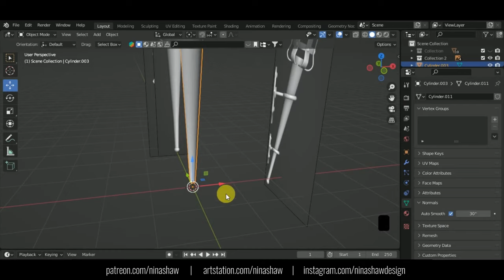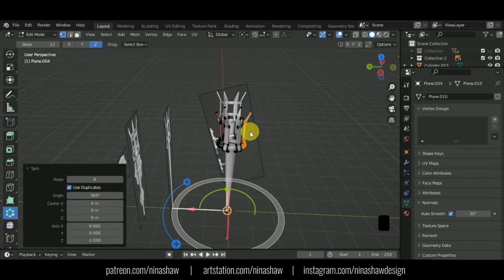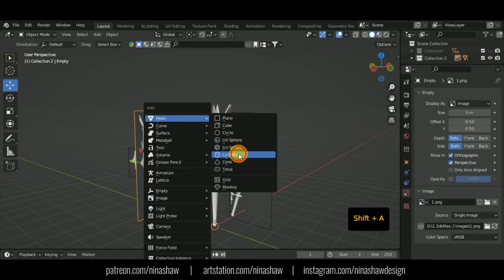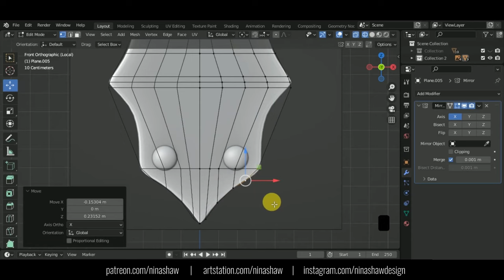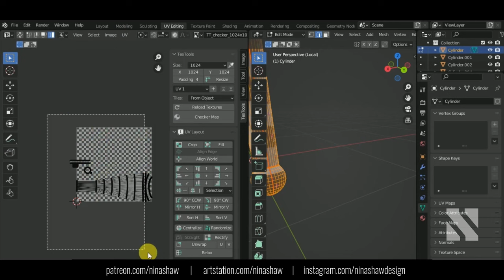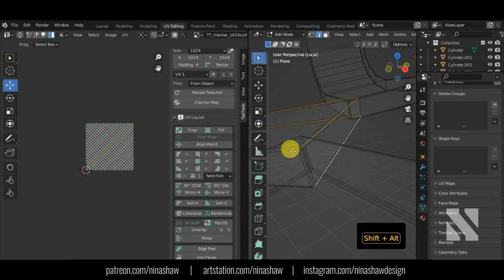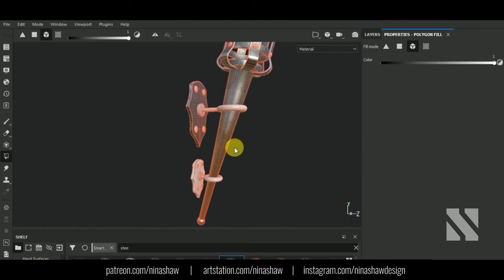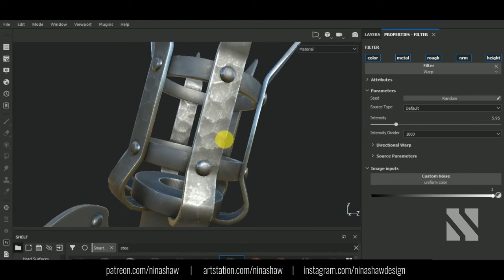Medieval Torch | Blender/Substance Painter Tutorial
Lee Todd
E Strikos
Lasthope
Alfred Ramírez Aguirre
Ethan Folsey
Ihor Nykolak
Brandy Torres
Runesquirrel
Michael Firkins
Adela
Térence
George and Burn
Ronin
Lev Dukhovny

In this video I'll show you to Model and Unwrap a Medieval Torch in Blender. Texturing  was made using Substance Painter.

*Blender Shortkeys*
Adjust last operation - F9
Bevel - ctrl + B
Bevel Vertex - ctrl + shift + B
Duplicate - shift + D
Duplicate linked (instance) - alt + D
Deselect - alt + A
Delete - X
Extrude - E
Extrude menu - alt + E
Fill face / new edge - F
Grow / shrink selection - ctrl + ctrl -
Hide / unhide - H
Unhide all - alt + H
Invert Selection - Ctrl + i
Inset - I
Inset individual faces - I, I
Join Objects - ctrl + J
Knife - K
Loop cut - ctrl + R
Loop cut count - ctrl + R, scroll wheel
Loop / vertex slide - G, G
Link materials /link - ctrl + L
Move 3D cursor - shift + RMB
Move to collection - M
Merge - M
Move - G
Rotate - R
Scale - S
Normals menu - alt + N
Recalculate normals - shift + N
Rename - F2
Repeat last action - shift + R
Snap menu - shift + S
Shrink / fatten - alt + S
Separate - P
Split - Y
Select edge loop - alt + LMB
Select edge ring - ctrl + alt + LMB
Select all - A
Vertex connect path - J
Vertex select mode - 1
Edge select mode - 2
Face select mode - 3
Toggle object / edit mode - tab
Toggle solid / wireframe view - shift + Z
Toggle x-ray view - alt + Z

0:18 Modeling HighPoly
13:57 Unwrap
21:19 Texturing